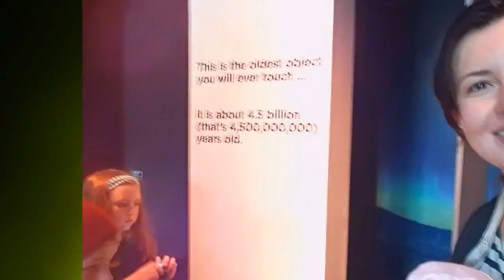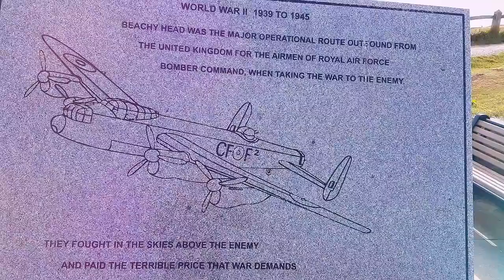A Beautiful Life